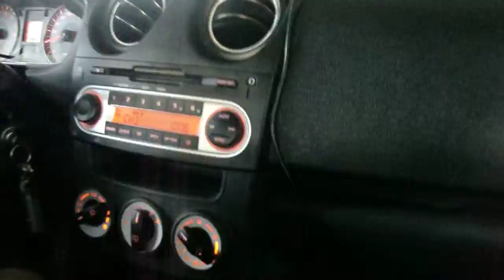Josef Hofmann 2 † 4.12.2013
In Erinnerung an unseren Onkel ...